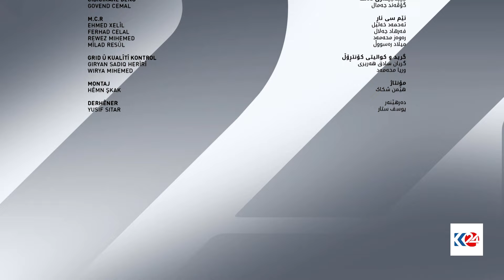سەکۆی گەنجان| پلاتفۆرمی "jobs.krd" پردی پەیوەندی کارخواز و خاوەنکار